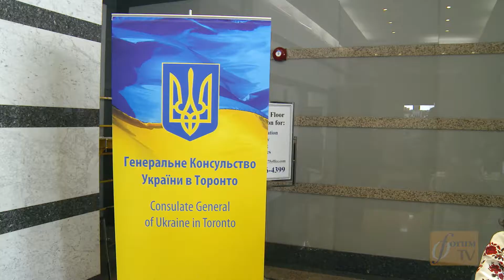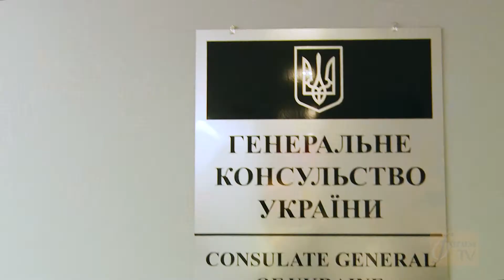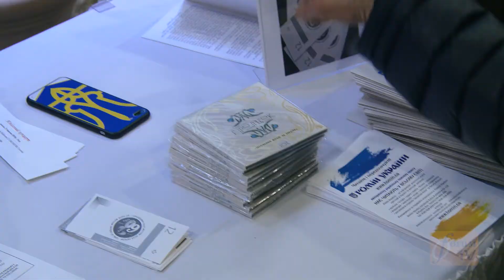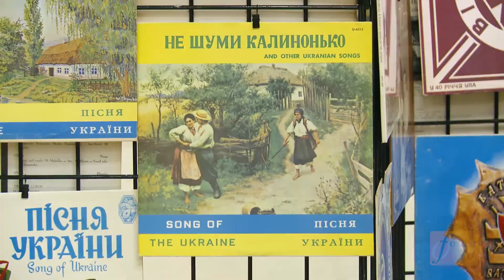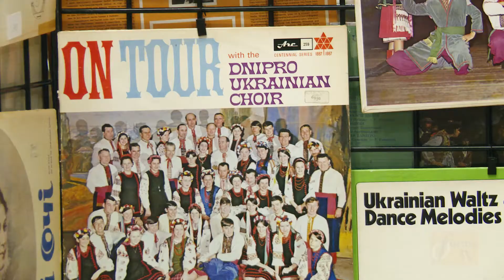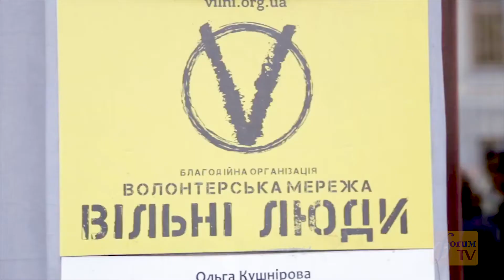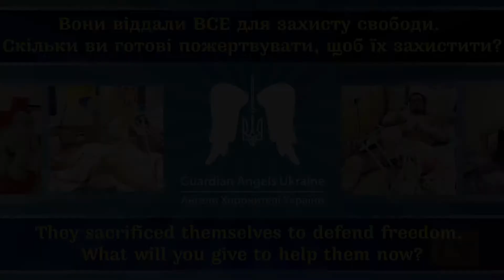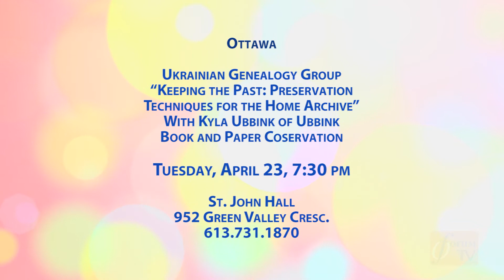Forum TV s07e30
Watch / Дивіться Forum TV:

OMNI 1 (Онтаріо)
Sunday / неділя о 5 PM
Tuesday / вівторок о 11 PM
Friday / п'ятниця о 9 AM
Saturday / субота о 7 АМ

OMNI Alberta
Saturday / субота о 6 AM

OMNI BC
Sunday / неділя о 8 AM
Tuesday о 10 AM